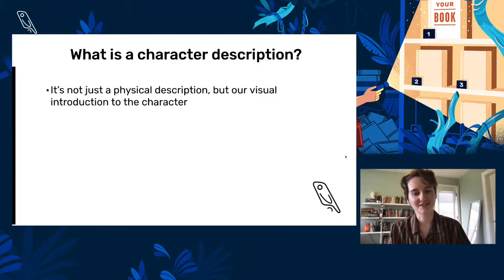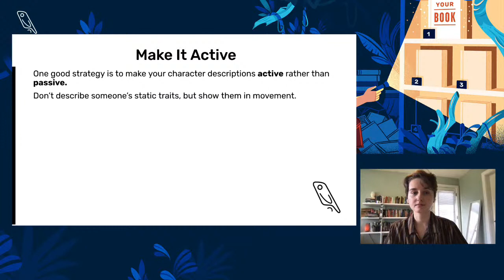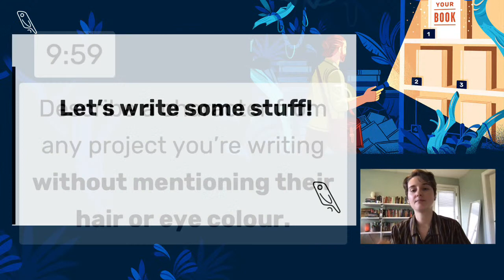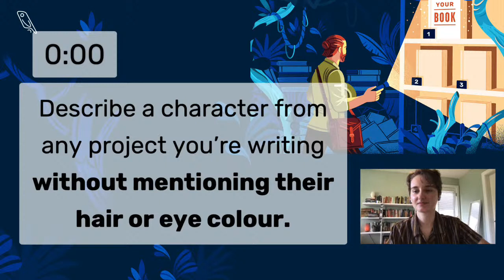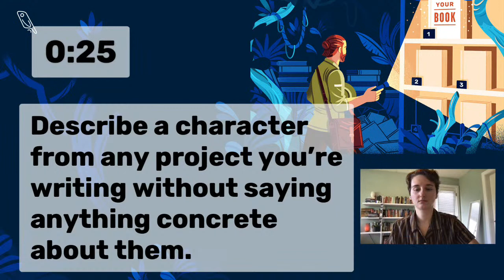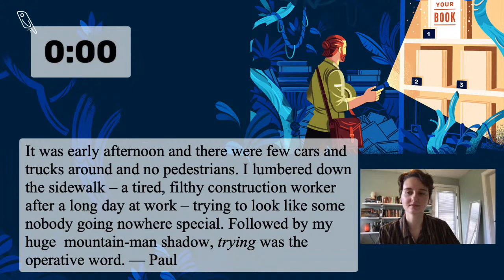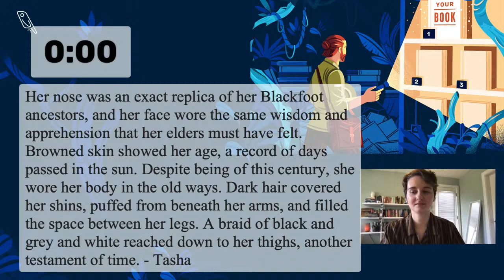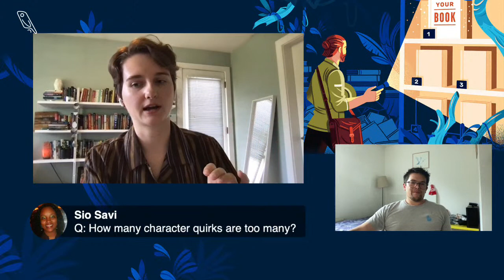Writing Character Descriptions| Reedsy Write-In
Writer Shaelin Bishop leads a workshop on character descriptions. Join hundreds of writers for a brief lecture and live writing exercises!